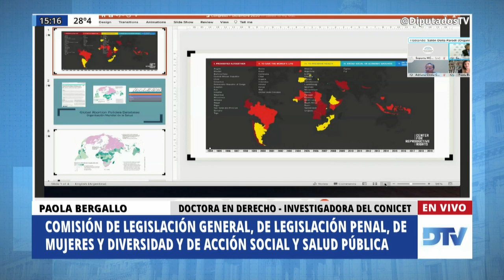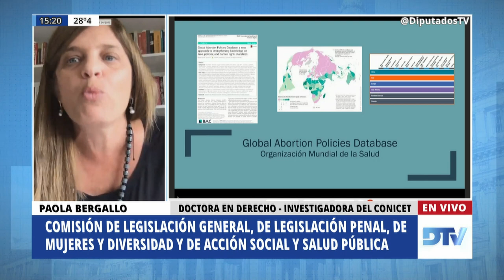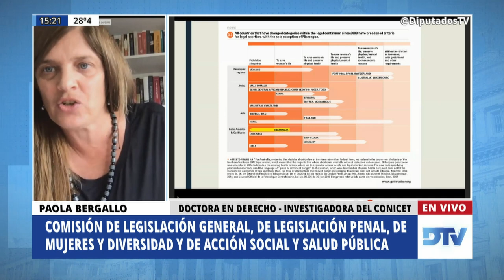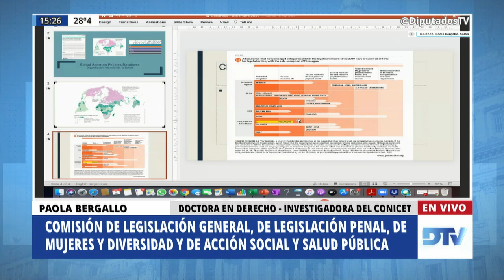Bergallo, Paola - Reunión Informativa por la ley IVE - 02-12-2020